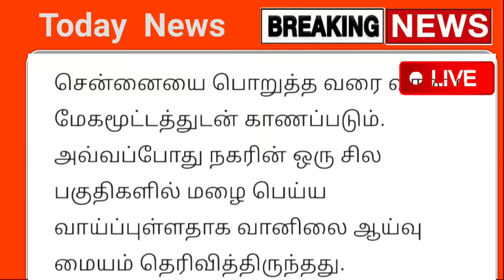புயல் காற்றுடன் 10 மாவட்டம் அடுத்த 3 மணி நேரம் கனமழை எச்சரிக்கை | rain weather report breaking news